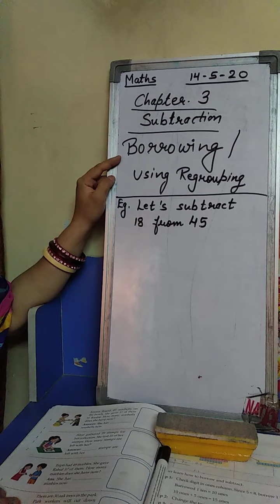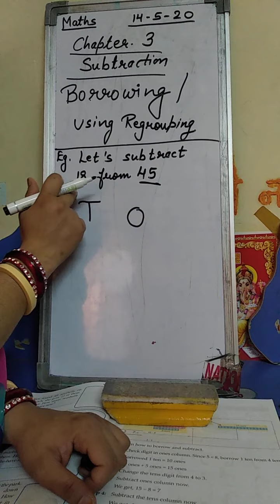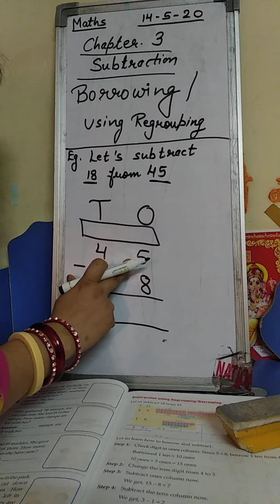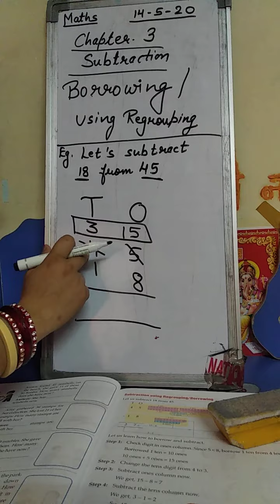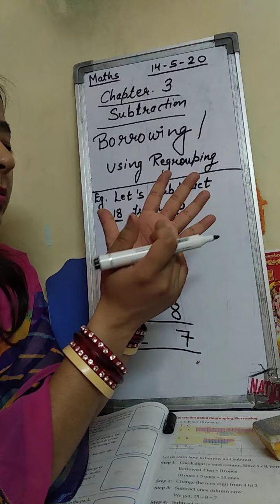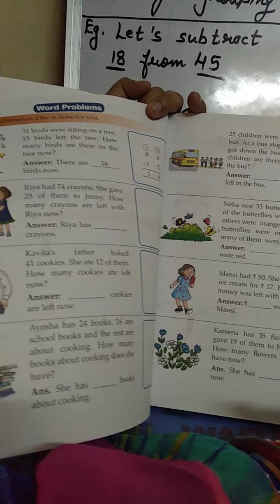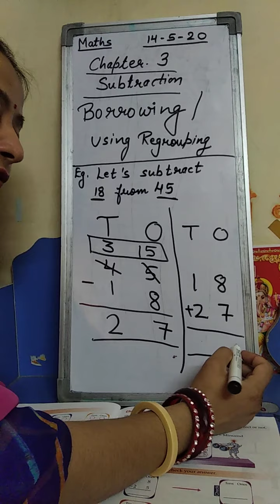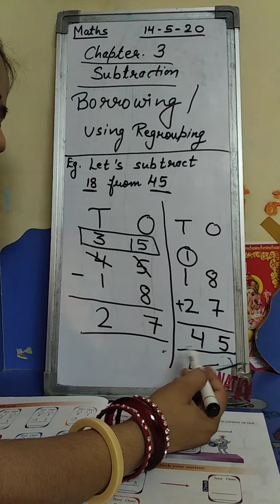Chapter 3 maths